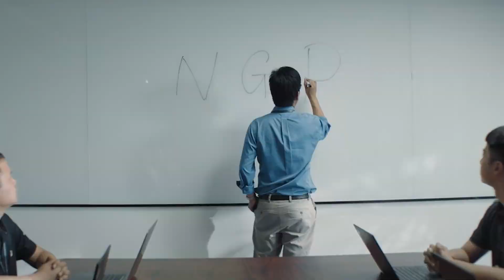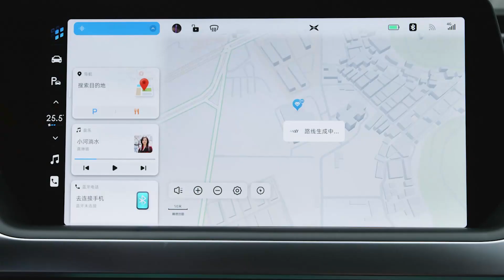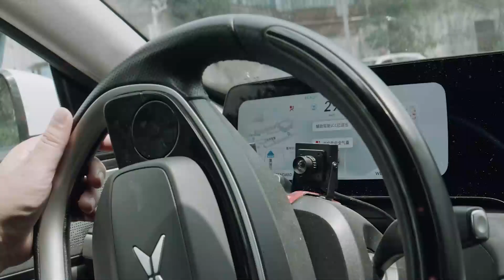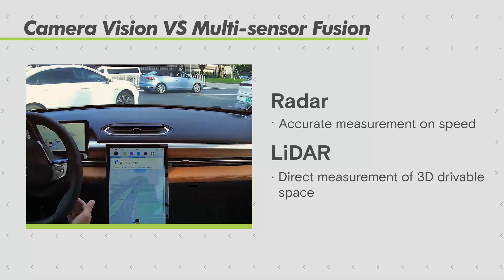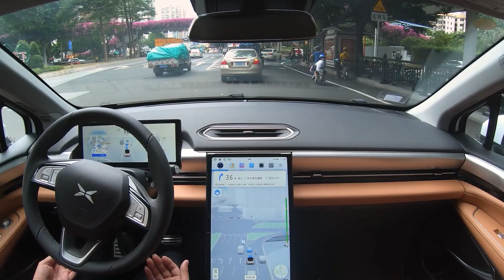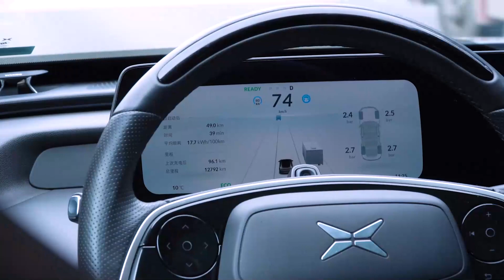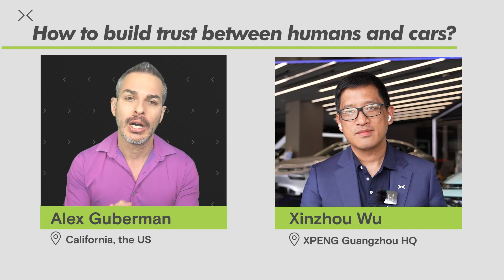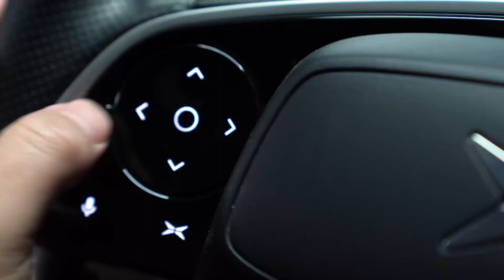How does XPENG build trust between humans and a smart car?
Want to learn about the challenges we faced when developing our latest driver assistance features?
Our Head of Autonomous Driving, Wu Xinzhou, sat down with Alex from @EforElectric  to share some pretty interesting insights 🎥